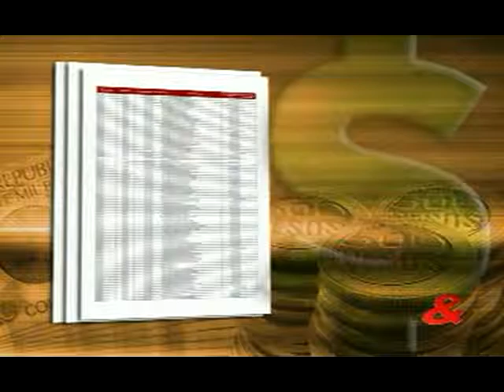Entidades religiosas entre los reclamantes de Interbolsa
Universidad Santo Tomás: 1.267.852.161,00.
Congregación Hijas de la Caridad San Vicente de Paúl: 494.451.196,63.
Comunidad religiosa misioneras recolectas: 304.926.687,16.
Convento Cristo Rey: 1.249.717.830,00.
Universidad Pontificia Bolivariana: indeterminado.
Monasterio de Monjas Carmelitas Descalzas de Popayán: 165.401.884,23.
Comunidad Hermanas Dominicas de la Presentación: 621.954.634,00.
Convento Cristo Rey: indeterminado.
Congregación Religiosa Terciarias Capuchinas Provincia San José: indeterminado.
Corporación Minuto de Dios: 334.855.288,00.
Congregación Dominicas de Santa:
Indeterminado.
Comunidad Religiosa Hijas de Jesús: 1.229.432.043,00.
Comunidad Hermanas Dominicas de la Presentación: 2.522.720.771,03.
Euros: 201.943,03.
Hermanas de la Caridad Dominicas de la Presentación: 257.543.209,88.
Universidad Pontificia Bolivariana:
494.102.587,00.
Universidad Pontificia Bolivariana:
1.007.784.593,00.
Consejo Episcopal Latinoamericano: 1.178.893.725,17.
Comunidad Religiosa Hijas de Jesús: 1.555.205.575,00.
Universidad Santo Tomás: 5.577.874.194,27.